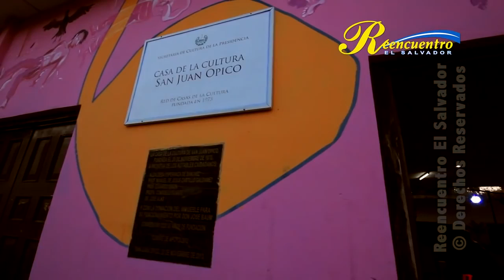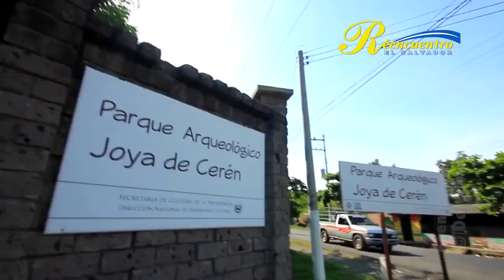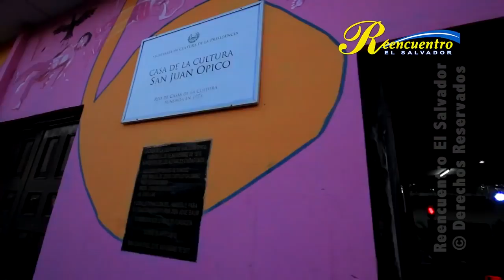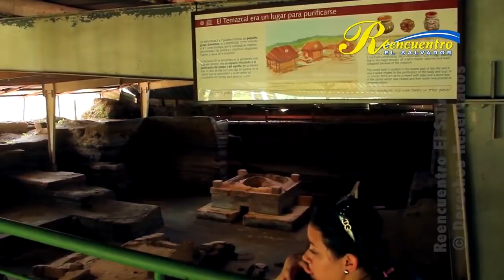HISTORIA DE SAN JUAN OPICO LA LIBERTAD EL SALVADOR